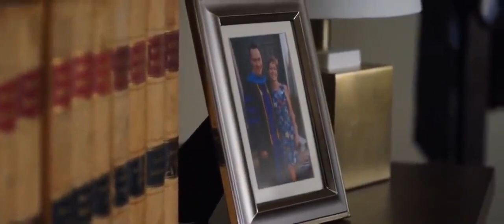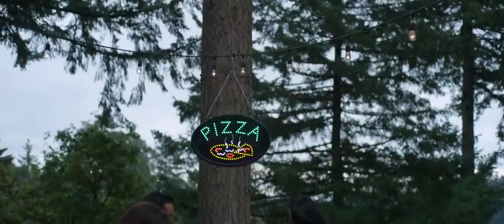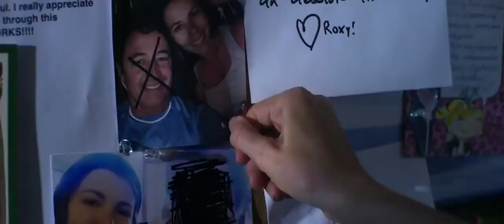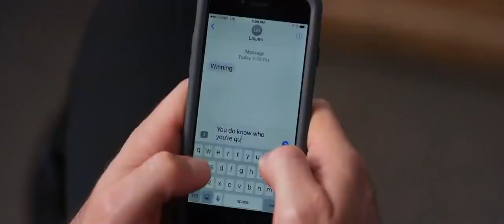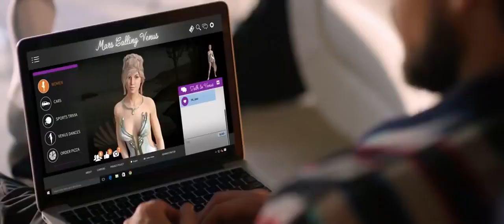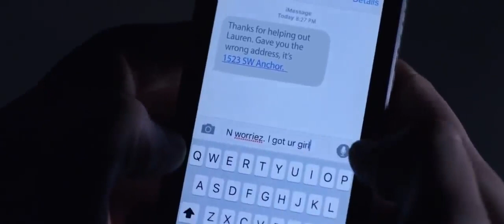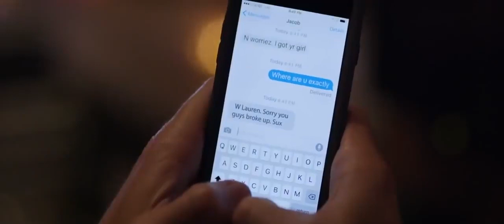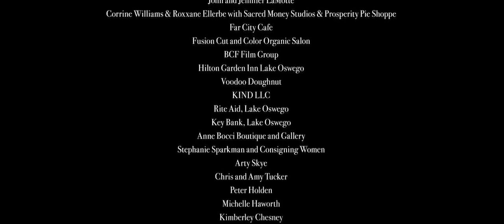The Wrong Housesitter 2020 LMN - New Lifetime Movies 2020 Based On A True Story_1888